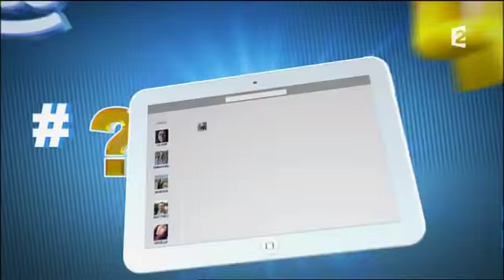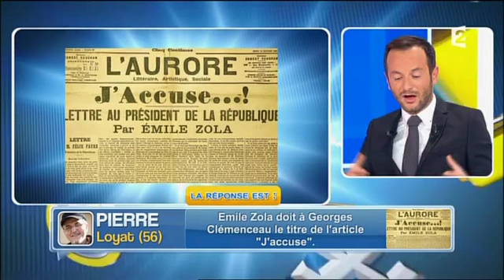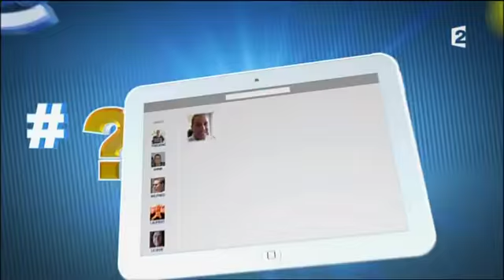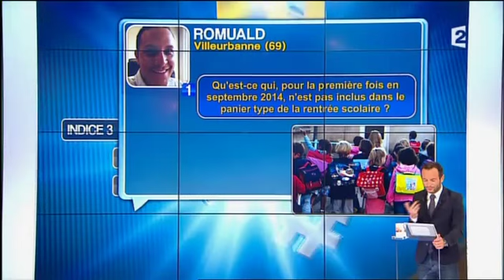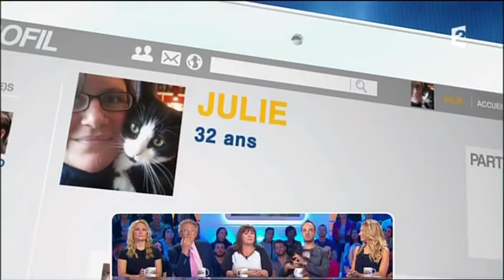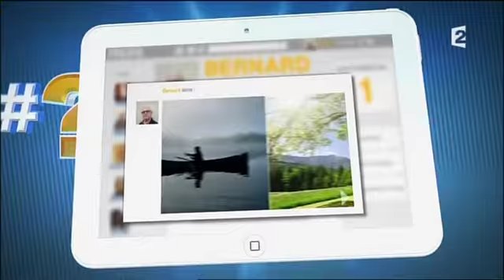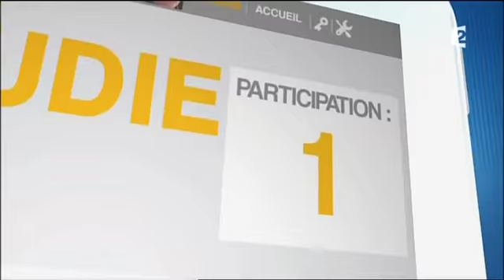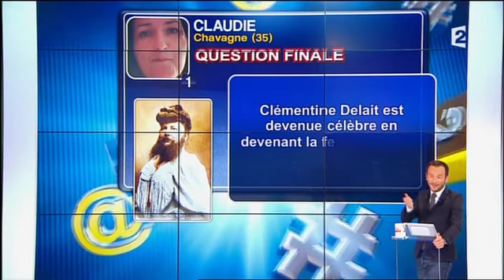Face à la bande avec Jarry et Youpi